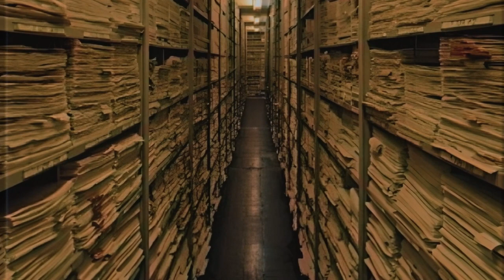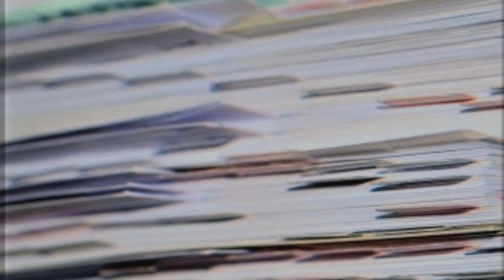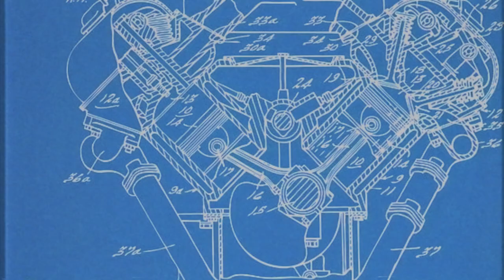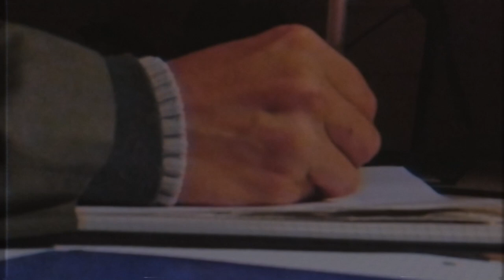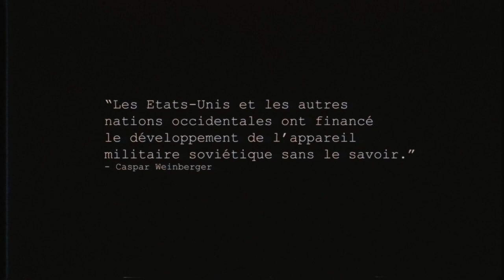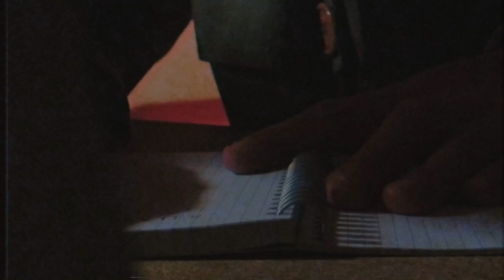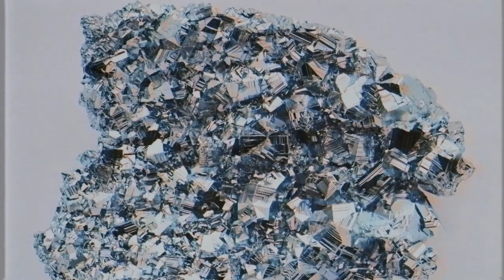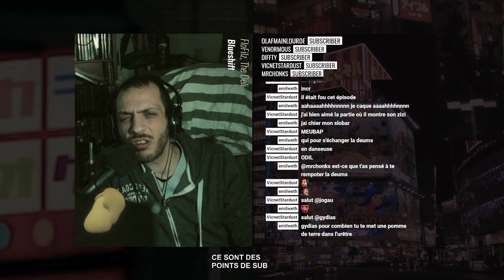Farewell, l'homme qui en savait trop - Radar #11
En 1991, l'URSS se dissloque après une longue décennie de déclin. L'un des acteurs de cette chute s'appelait Farewell. Focus sur l'une des plus importantes affaires d'espionnage de l'ère Mitterrand.
Document préparé par Ottaumn et Bob le con
Réalisé par Chonks Television
Remerciements :
@Gydias dans le rôle du Docteur Bibu ainsi que du Docteur Chevale
Musique
Andrew Hale & Simon Hale - L.A. Noire OST
Chapitres :
00:00 Intro
02:56 L'URSS de Brejnev
07:38 Vladimir Vetrov, point biographique
13:05 KGB, magouilles et pistons
15:45 Bons baisers de Paris
19:20 Reagan entre en jeu
22:50 A la vitesse supérieure
28:10 L'ouverture du rideau de fer
31:12 Outro
Sources vidéo :
Références :
Histoires d'espions : Farewell, l'agent du KGB qui aimait trop la France
Adieu Farewell ? Histoire et histoires autour d'un épisode de la guerre froide.
Quelles conséquences géopolitiques de l'affaire Farewell ?
Face aux « services » (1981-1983) : une autre leçon pour la gauche au pouvoir ?
"Farewell. Conséquences géopolitiques d'une grande opération d'espionnage", sous la direction de Patrick Ferrant, CNRS, 2015, ISBN 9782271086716